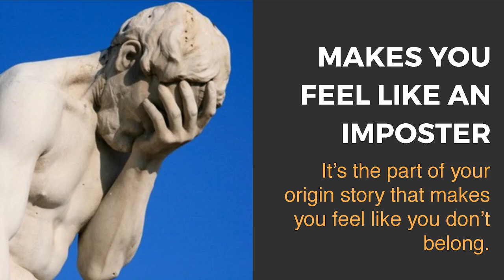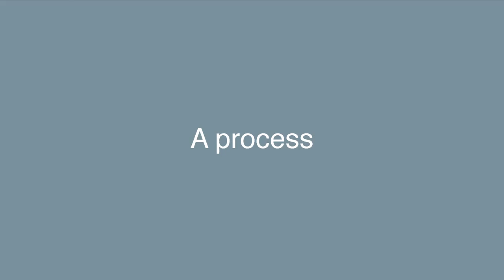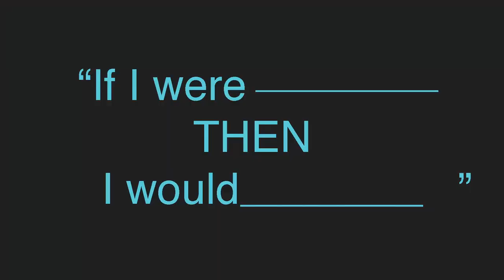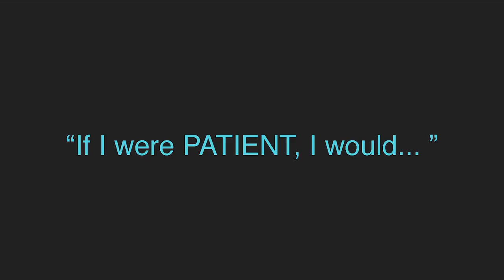In/Visible Talks 2018: Dia Bondi, The art of your work knowing what matters in doing what you do